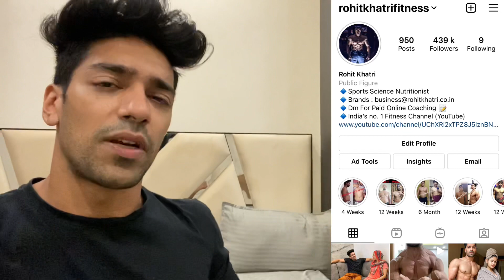Ye Meri Skin Main Kya Ho Gaya 😱